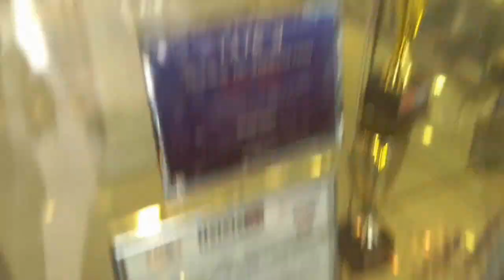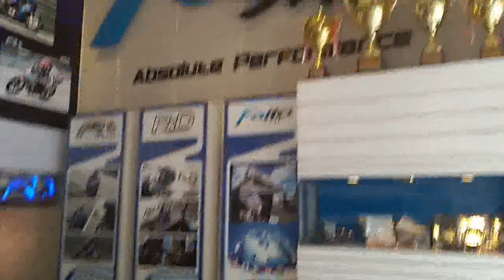VLOG#1 FAITO VISIT WITH ESQUIRE 250 RIDERS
We visited Faito PH